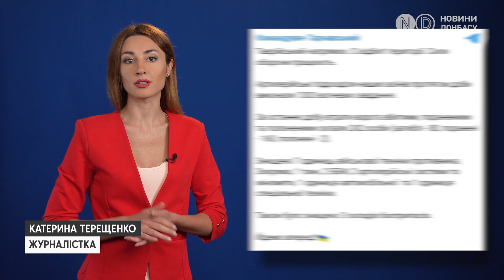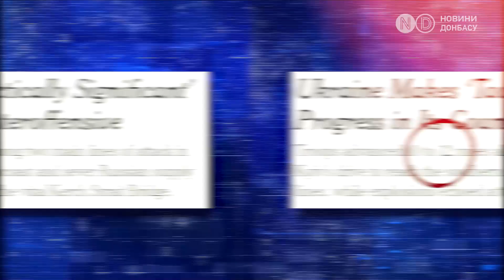Шойгу та Герасимову не можуть пробачити втрату Старомайорського, Урожайного, Пʼятихаток.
Збройні сили України досягли «тактично значущого» прогресу за двома основними напрямками на півдні України, повідомила газета The New York Times з посиланням на аналітиків, українських чиновників та російських військових блогерів. За оцінкою видання, українські війська взяли під контроль від 16 до 20 кілометрів території у напрямку Бердянська та Мелітополя. У кампанії на півдні України беруть участь тисячі солдатів, зокрема найдосвідченіші морські піхотинці, зазначає NYT.